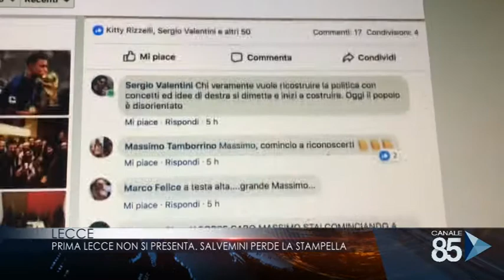03 ottobre 2018 Lecce Prima Lecce non si presenta, Salvemini perde la stampella